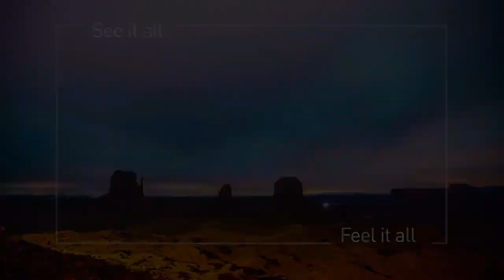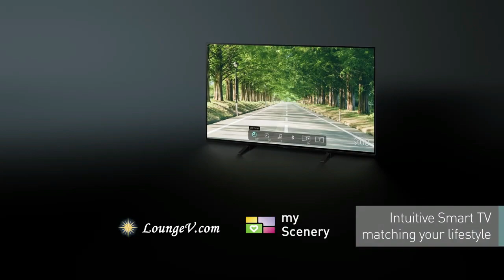Panasonic JZ1000 Premium 4K HDR OLED TV 2021 22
01.Panasonic JZ1000 Premium 4K HDR OLED TV 2021